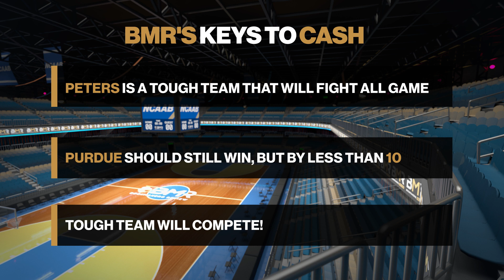St. Peter's vs. Purdue | Free NCAAB Pick by Alpha Dog - Mar. 25th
Are you searching for a free NCAAB pick for the St. Peter's vs. Purdue game tonight? Well, look no further as BMR’s very own Alpha Dog has the perfect suggestion for you. Check out what Alpha Dog has to say and get ready to lead the pack with a successful bankroll!

St. Peters has surprised everyone by making it all the way to the Sweet 16 round. Unfortunately, they are facing the best offense in the nation when they play against Purdue tonight. Having said that, the Peacocks can score so maybe we'll have a competitive game after all. Now we're just missing a betting angle but that's why we have the leader of the pack for.

Fun Fact: Saint Peter's is 9-0 ATS in their last 9 games!

At BMR, we got you covered with the best advice for your bankroll. With our free NCAAB pick videos, you'll get the best bet of the day from one of our expert handicappers.

Tune in to get the latest betting trends and NCAAB odds for your best bets during the 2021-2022 regular season.